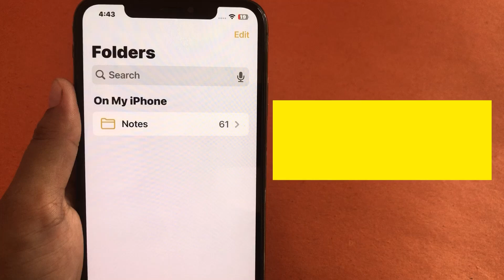How to Fix Notes Not Showing On iPhone in iOS 18